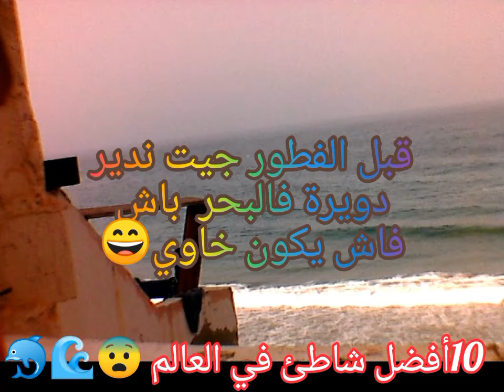أحسن وقت في البحر 😄صباح